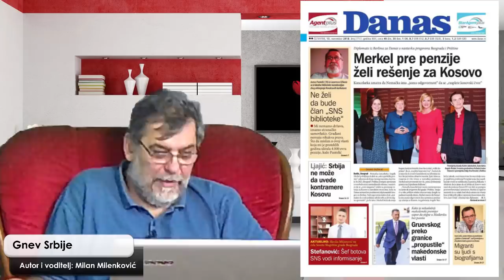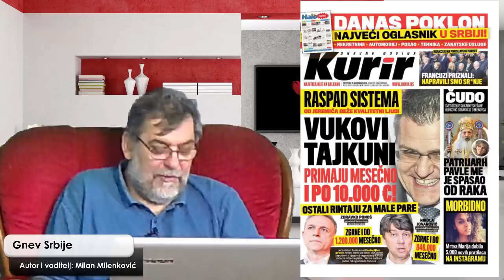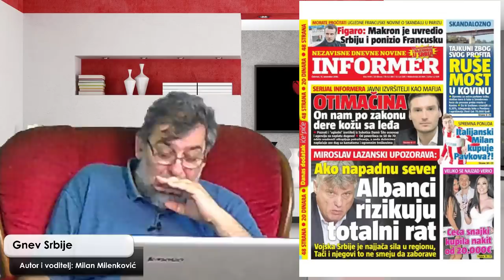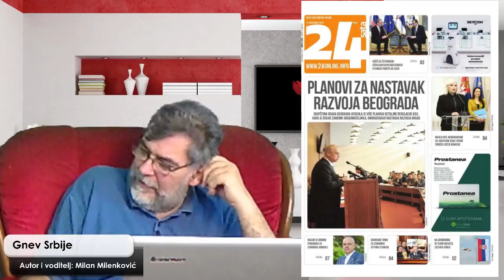Gnev Srbije 15.11.2018. - MILAN MILENKOVIĆ (uživo) (video)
Molimo slusaoce da deaktiviraju adblock na racunaru. Na taj nacin pasivno pomazete.